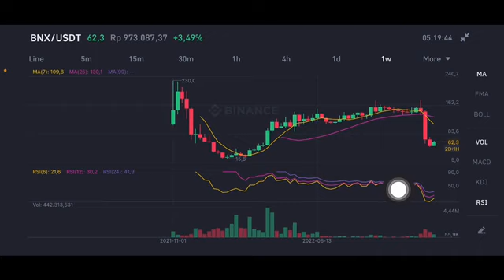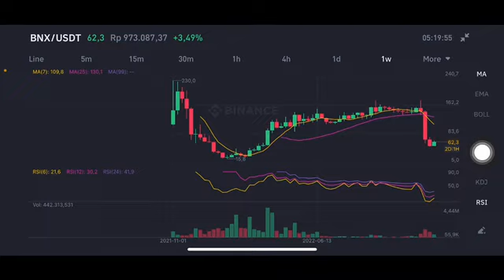BNX COIN NEXT MOVE | BNX CRYPTO | BNX NFT GAME | BNX PRICE PREDICTION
Bnx PRICE PREDICTION 2022
Bnx price
Bnx coin price prediction
Bnx token price prediction
Bnx crypto price prediction
Bnx coin price prediction today
Bnx coin price
Bnx price analysis
Bnx crypto price
Bnx coin